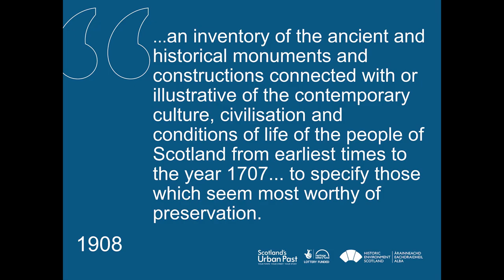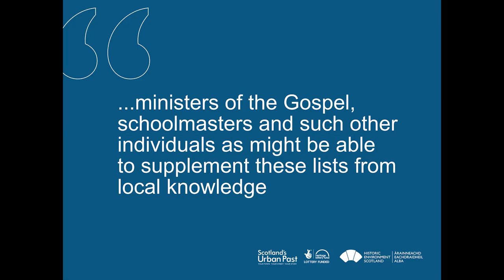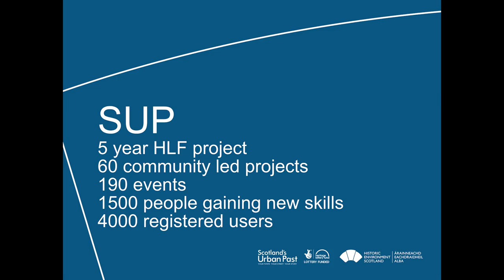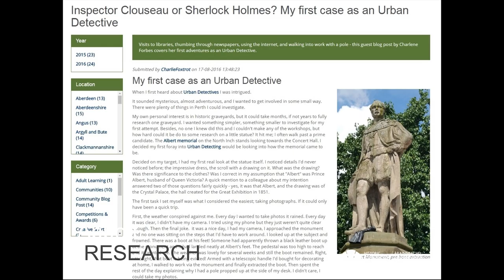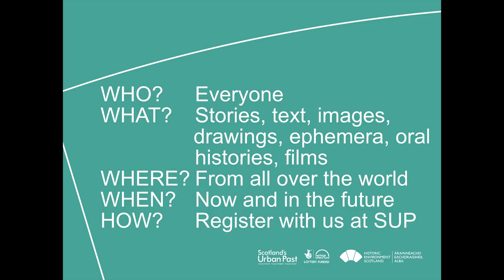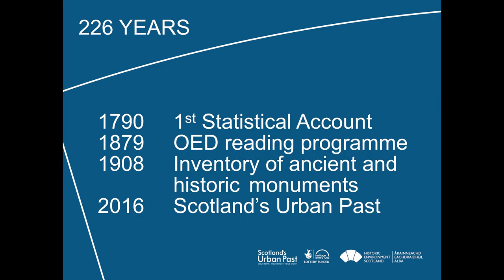DCDC16 | Who are the Experts - Peigi MacKillop, Historic Environment Scotland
Who are the experts? Crowdsourcing as a means of giving the public ownership of a national collection

Peigi MacKillop (Historic Environment Scotland)

Scotland’s Urban Past (SUP) is a five-year community engagement project about the history of Scotland’s towns and cities. Through the project, members of the public are invited to contribute images, survey drawings, sketches, information, stories and ephemera via the SUP website. These contributions can be viewed on both the SUP website and on Canmore, the public web catalogue of the National Record of the Historic Environment. This session will look at what people see as important to them, and how their contributions can greatly enrich the National Record.